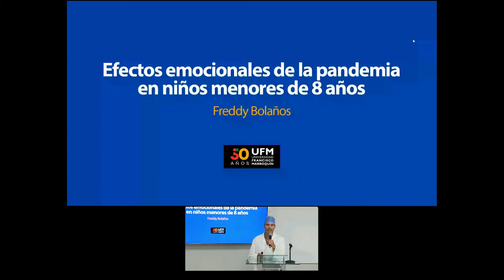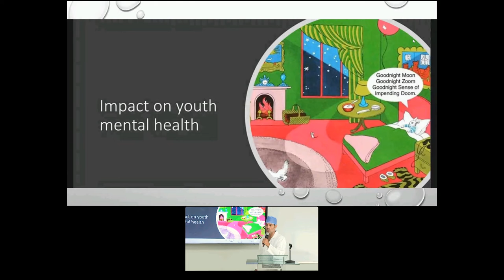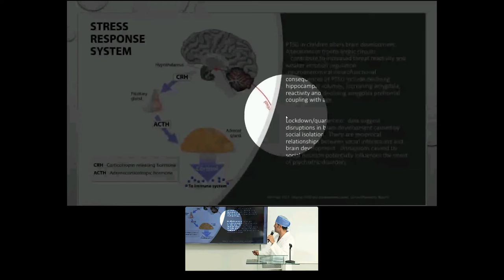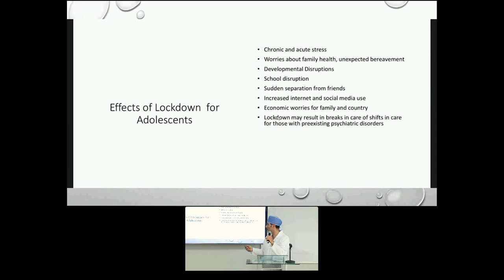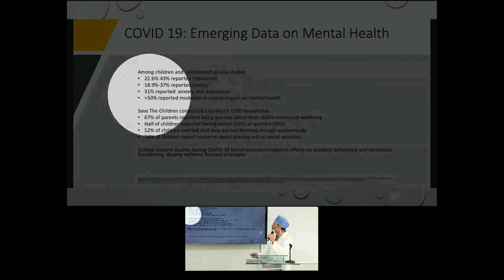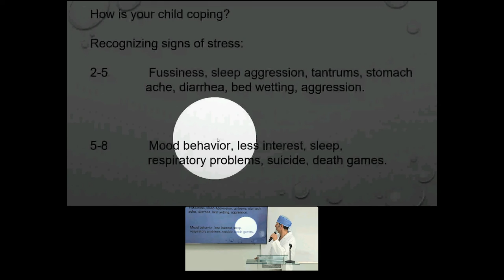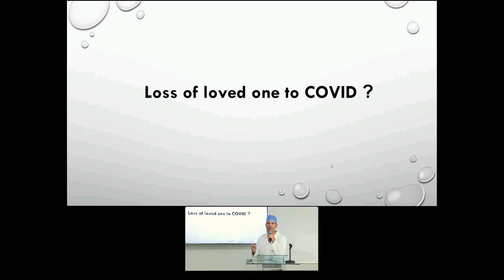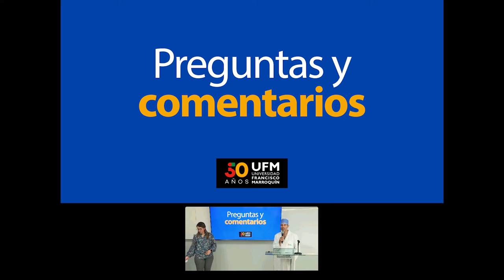Fredy Bolaños: Efectos emocionales de la pandemia en niños menores de 8 años